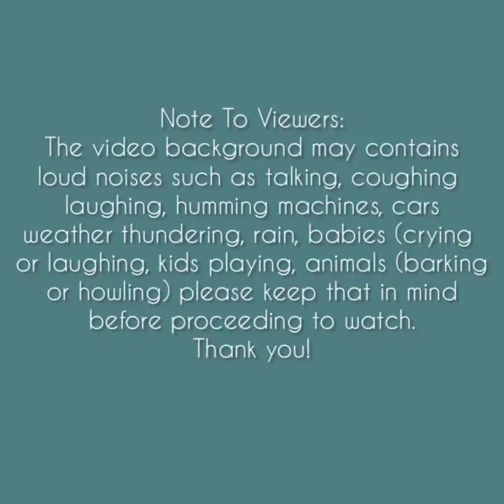Asmr | Slushy Snow Balls Eating Sounds Compilation